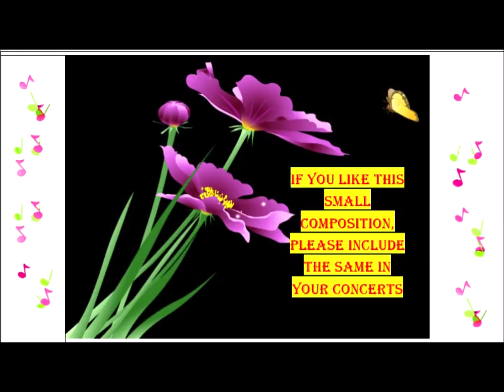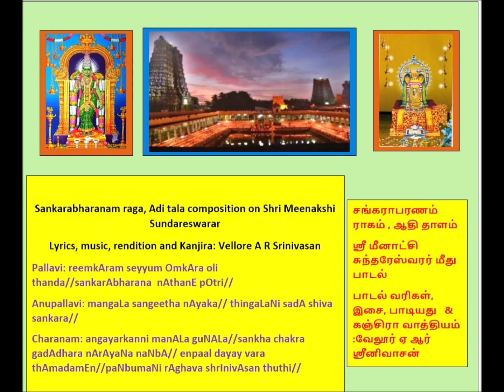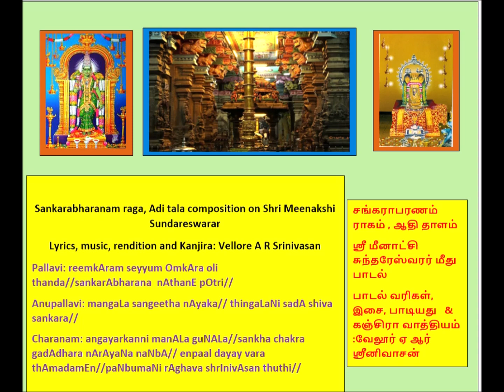Composition of Vaggeyakara Vellore A R Srinivasan on Shri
Prof. Srinivasan is a Carnatic vocalist, percussionist and composer                             (vaggeyakara)who is presently working as a Professor in the department of Biochemistry at Mahatma Gandhi Medical College &  Research Institute, Pondicherry.